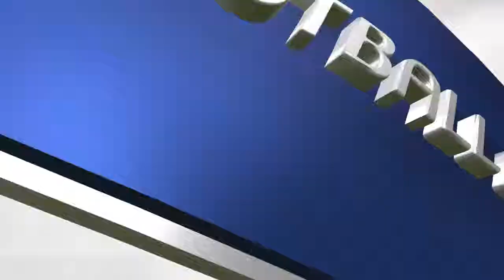FIFA 16 Be a pro goal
Out on loan season 1